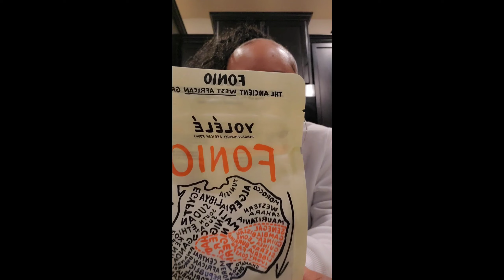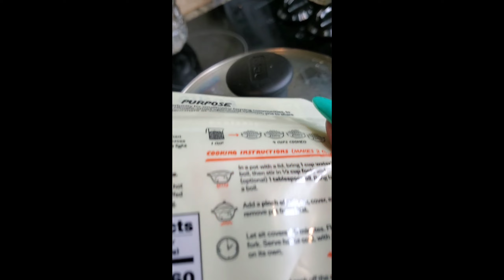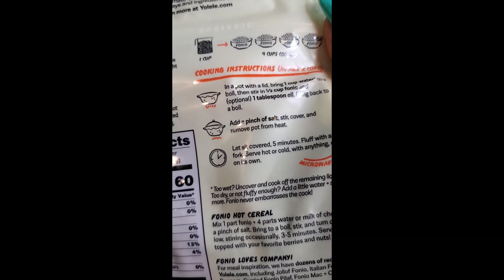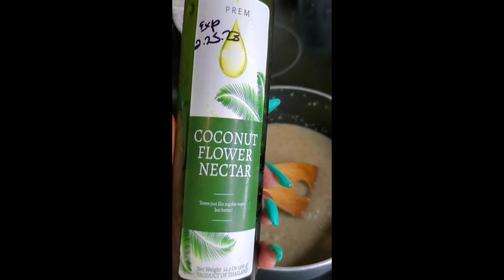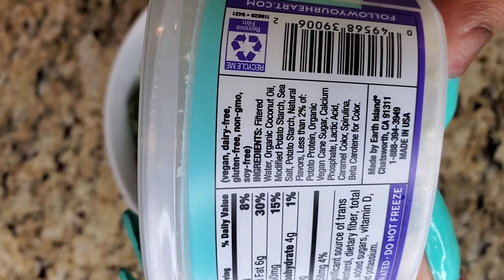What I Eat in a Day | Plant-Based | She Asked Me on the Spot, Trying Fonio, Summer Salad | Ep. 8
I share what I eat in a day in case you need some inspiration for plant-based/vegan meals.  I usually get straight to the point, but I felt like chopping it up with yall again.  Kick it with me for a little bit.  Talk to me in the comments below. I hope yall find it helpful!

BELOW are a few helpful links mentioned in the video.

ALSO, since I'm feeling extra nice today, as a ✨BONUS (ONLY for THIS video)✨ I'm hooking yall up with $25 off ANY "Bundle Deals" on my website. 🤑USE CODE: "WIEAD#8"🤑. Expiring SOON‼️.

🗣 Shoutout to @BrandonAhmaud for posting the fonio (linked above)

FREE & quick ways to support:

✅LIKE THIS VIDEO - This lets me know to continue to make this type of content.  It also helps YouTube share the video with others.  If you were blessed by this video, don’t be stingy!

Selecting the bell icon will ENSURE I pop up on your feed.

Hey!  My name is Kia Love!  I am a foodie & former asthmatic that found healing through a plant-based/vegan lifestyle.  I also found healing through herbs & natural remedies.  I went from using an inhaler multiple times/day to not using an inhaler for currently 2 years (at the time of writing this bio).  As far as “vegan”, I prefer the term "plant-based" because it keeps me focused on PLANTS!  There are many processed food products on the market that claim vegan or plant-based, and anyone can easily use those as a substitute for their favorite “traditional” meals; But my FOCUS is creating recipes that use fresh, WHOLE, all natural plant-based ingredients.  LET ME BE CLEAR: I am NOT against the manufactured products.  I use them at times and they are convenient in moderation.  They can also help with transitioning from a “traditional” diet; but as stated my FOCUS is plants.  Truly REAL foods from nature.  That’s where the healing power is.

I do NOT use SOY, TOFU, SEITAN, or WHEAT GLUTEN in my recipes.  Although all of my recipes are not gluten-free, when I say I do not use wheat gluten I specifically mean I do not use it as an ingredient (such as I have seen many do, for example, to create the Popeye’s chicken sandwich).  I have been AMAZED by the type of delicious & filling recipes I have discovered from using ingredients from nature in a flavorful & creative way!  I am not 100% vegan/plant-based YET, but I want people to know it is OKAY to not be perfect!  Just start & keep going on your journey!  I also want people to know living a vegan/plant-based lifestyle does not mean "rabbit food" or "bland & boring" food.  I have a PASSION for turning those cheesy, ooey gooey, comforting “traditional” favorites into plant-based versions!  It takes some experimenting, but TRUST ME, it can be done!  I have done it & am STILL doing it!  This is the catalyst that has started my channel, and I hope you find my channel helpful and encouraging.

So, ON MY CHANNEL you will find:

♥ DELICIOUS & FLAVORFUL plant-based/vegan recipes (I do NOT use soy, tofu, seitan, wheat gluten, etc. in my recipes)
♥ Natural, holistic home remedies
♥ Product reviews
♥ Faith-based content: To inspire & encourage through this thing called life (Jesus is my heart)

A MESSAGE TO YOU:

Commit to being the best version of yourself!  Healing & true beauty starts from the inside out.  Once your inside is good then check out my luxury-quality hair extensions company KivaniVirginHair.com so we can match that outer beauty to the new, healed, & confident inner you!  The external beauty is the cherry on top & the FUN part ;-)  A percentage of each purchase is donated to a local women’s, homeless, or animal shelter in need!

This video is about/for:  vegan what I eat in a day, what I eat in a day plant-based, plant-based what I eat in a day, what I eat in a day vegan, plant-based meals, vegan meals, vegan what I ate today, vegan salads, cream of wheat alternative, vegan salad recipes, summer salad recipe, vegan meal ideas, vegan salad dressing recipes, vegan breakfast recipes, fonio, vegan meal prep, the best hair extensions, hair bundle deals, the best hair company, plant based recipes, what I ate today plant-based. I hope you find it helpful!